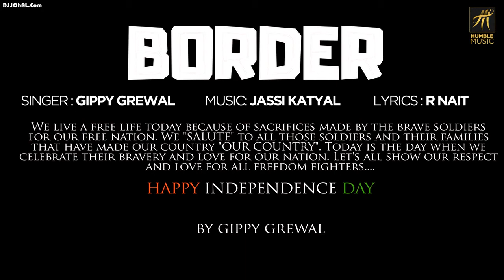Border | Gippy Grewal | Happy Independence Day